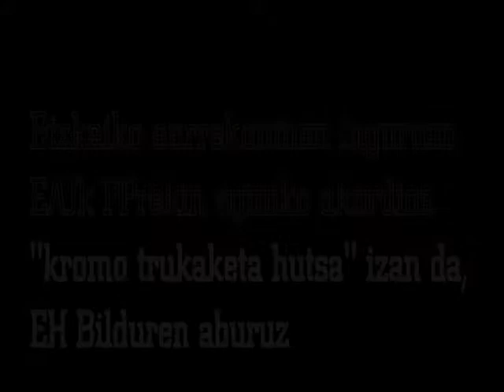EH Bildu: "EAJk eta PPk kromo trukaketa hutsa egin dute"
Irune Soto EH Bilduko batzarkideak dio jeltzaleek PPrekin Bizkaian adostutako aurrekontuak historiako antisozialenetarikoak direla. Bildu murrizketak azaltzen dituen eskuorria banatuko du herrialdean.